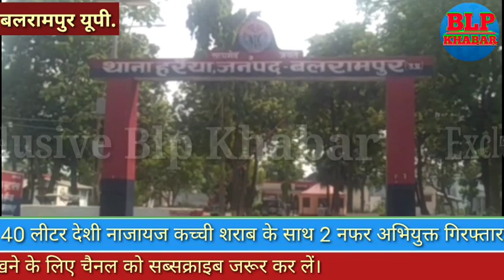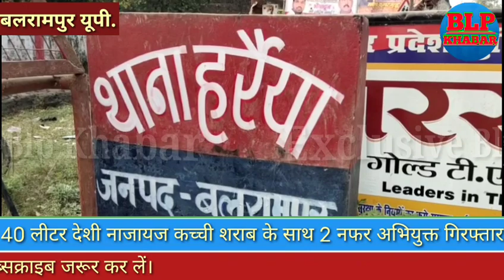बलरामपुर: 40 लीटर देशी नाजायज कच्ची शराब के साथ 02 नफर अभियुक्त गिरफ्तार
बलरामपुर । जनपद के पुलिस अधीक्षक राजेश कुमार सक्सेना द्वारा अपराध एवं अपराधियों पर अंकुश लगाए जाने हेतु चलाए जा रहे अभियान के क्रम में अपर पुलिस अधीक्षक श्रीमती नम्रिता श्रीवास्तव व क्षेत्राधिकारी ललिया राधारमण सिंह के पर्यवेक्षण में तथा प्रभारी निरीक्षक थाना हर्रैया प्रभारी निरीक्षक प्रमोद कुमार सिंह के नेतृत्व में उ0नि0 रामकृपाल वर्मा, हे0कां0 किशुन प्रसाद, कां0 गौरव शर्मा के द्वारा मुखबीर खास की सूचना पर गंगापुर मोड के पास से दो अभियुक्तों 1-वावादीन पुत्र ननकूने ग्राम गंगापुर मश0 गढवा थाना हर्रैया जनपद बलरामपुर , 2-कमलेश पुत्र मुसई ग्राम गंगापुर मश0 गढवा थाना हर्रैया जनपद बलरामपुर के कब्जे से दो पिपिया से 20-20 लीटर देशी कच्ची शराब के साथ गिरफ्तार कर मु0अ0सं0 67/22 व 68/22 धारा 60(1) आबकारी अधि0 का अभियोग पंजीकृत कराया गया ।

ऐसे ही छोटी बड़ी खबरों को देखने के लिए हमारे BLP KHABAR यूट्यूब चैनल को सब्सक्राइब जरूर कर लें,और बगल में लगे लाल घण्टी को जरूर दबा दें ताकि कोई भी वीडियो चैनल पर अपलोड करने पर तुरंत आप लोगों तक पहुंच सके।